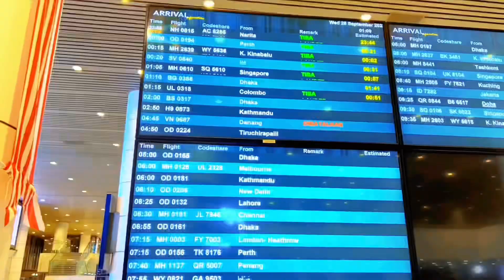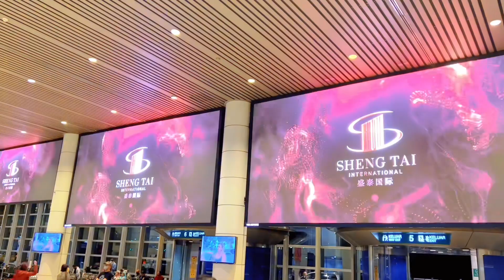WELCOME TO MALAYSIA NOLOSHEYDI ❤️💋